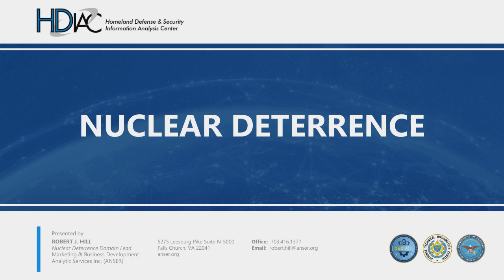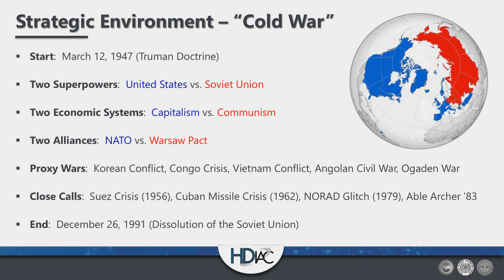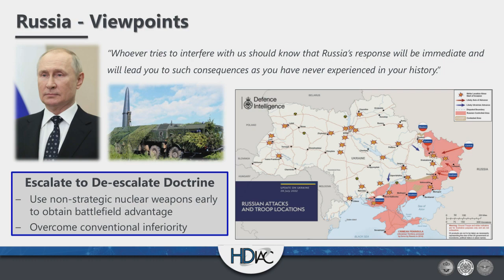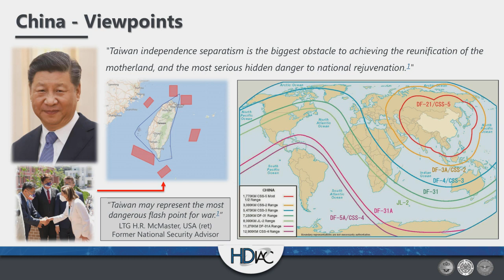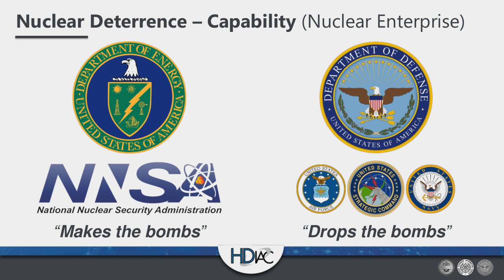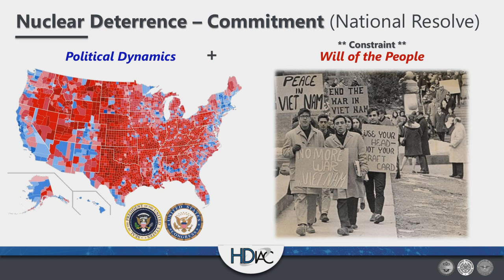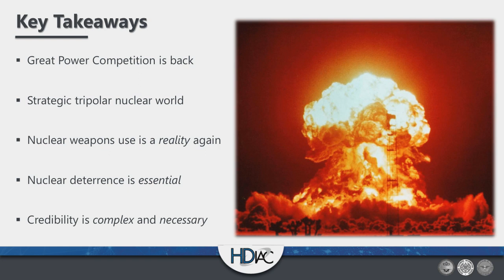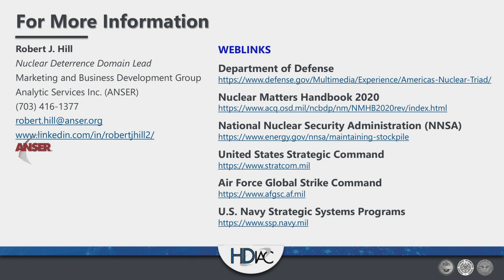HDIAC Webinar: Nuclear Deterrence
Nuclear deterrence is the ability to deter nuclear weapons use by adversaries and dissuade nonnuclear great power conflict by credibly threatening catastrophic retaliation. This webinar will discuss U.S. nuclear deterrence theory, the role of our nuclear deterrent capabilities, foundations of nuclear command and control, organizations of the U.S. nuclear enterprise, and our global nuclear adversaries.